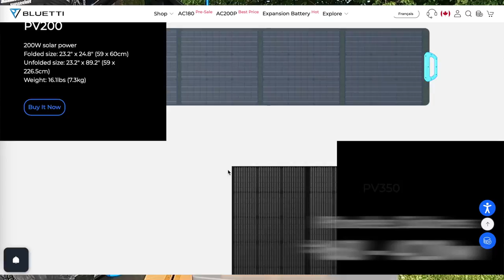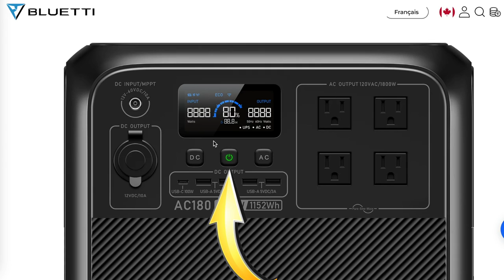BLUETTI AC180 ⚡️Unboxing en Espanol Completo (T2-E15) Viajando a lo Latino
En caso de EMERGENCIA, una gran solucion para el hogar, el trabajo y para los viajes de camping y overlanding. Este modelo es el mas completo en funcionalidad, tamano y precio. Es ideal y multifuncional.
Esperamos que este video sea de mucha ayuda, si estas buscando una estacion de energia para tus proyectos.

--YA estamos en la RUTA---